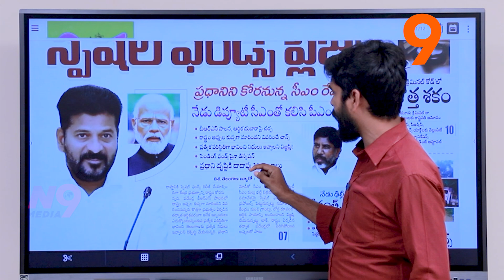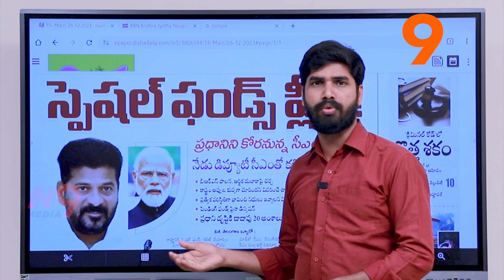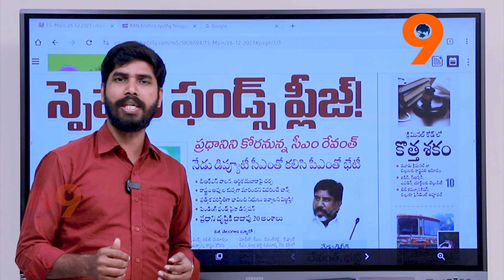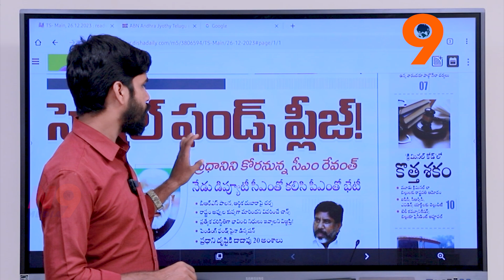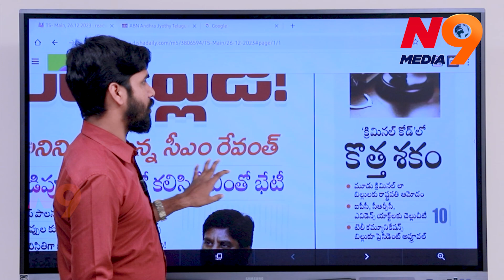మోడీని కలిసినరేవంత్ రెడ్డి | Revanth Reddy | Narendra Modi | N9 Media